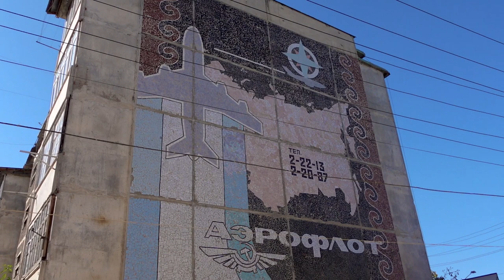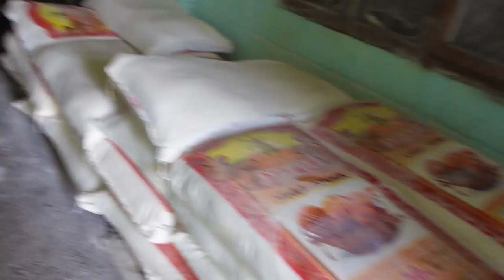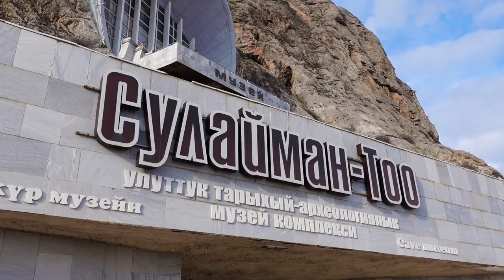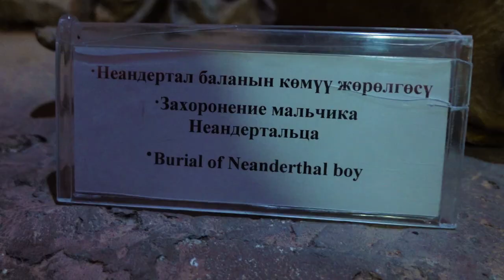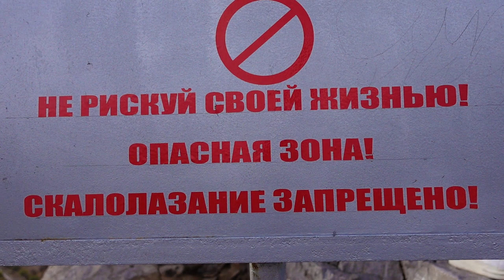ОШ қаласына саяхат. Оңтүстік Қырғызстан. Сүлеймен тауы.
Tiktogram: @lanmukashev

ОШ қаласы.
Қырғызстандағы Бішкектен кейінгі екінші қала. Ош картада осындай жерде орналасқан. Ферғана аңғарының шығысында.
Қала даланың ортасында тұрған таудың айналасында орныққан.
Кейбір деректер бойынша, біздің заманымызға дейін 10 ғасырларда салынған.

Қазіргі ОШ бұл көбіне бір қабатты үйлерден тұратын аласа қала.
Халқы 500 мың. Ал агломерациясымен миллионға таяп қалады.
Жалпы Қырғызстан халқы не бары 10 миллион екенін ескере отырып, оған қоса бір миллионнан астамы Ресейде екенін біле тұра,
500 мың негізі Қырғызстан бойынша үлкен көрсеткіш.

kyrgyzstan
osh
solomon too
сулейман тоо
кыргызстан
киргизия
қырғызстан
саяхат
путешествие

Music 🎵:
Ramol Music - Background Islamic music
Ramol Music - Middle East Background music